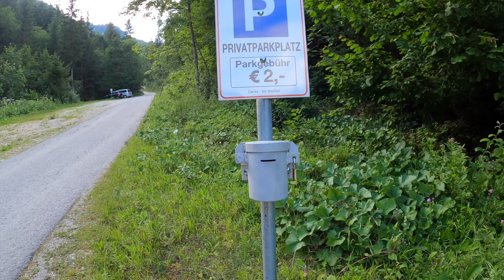Date Night - Outdoor Edition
evening hike - amazing scenery - horses - sheeps - sunset - bivouac - sleeping bags - sunrise - coffee - paragliding

Gliders: Airdesign Susi 3 - 13, Advance Pi 19
Harness: Supair Everest 3, Advance Easiness
Mat: Exped Airmat HL Duo LW
Sleeping Bags: Salewa Hybrid Fusion -2, Marmot Fulcrum eco 15
Cams: GoPro Hero 8 Black, GoPro Hero 7 Black, iPhone XS
Music: Single Spark & High Line - Break From The Light